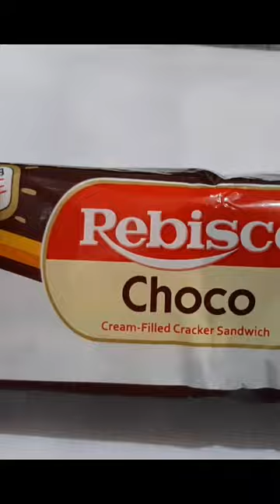asmr ||rebisco choco||shorts